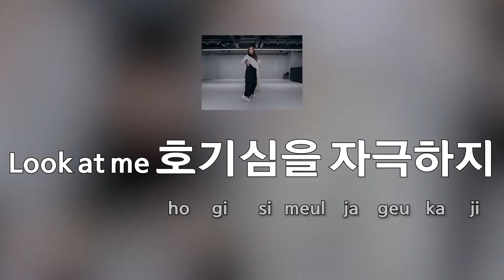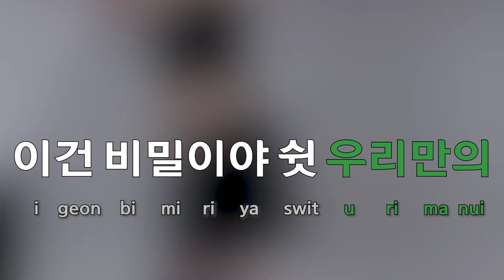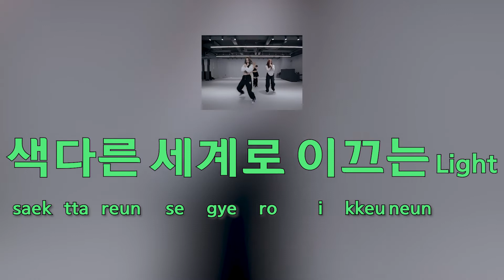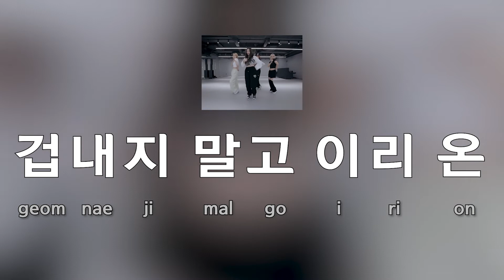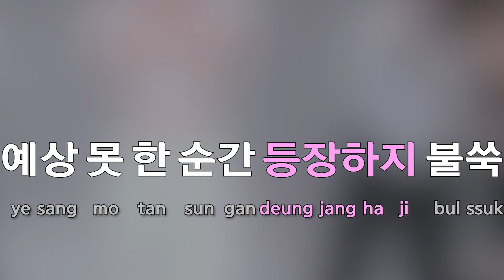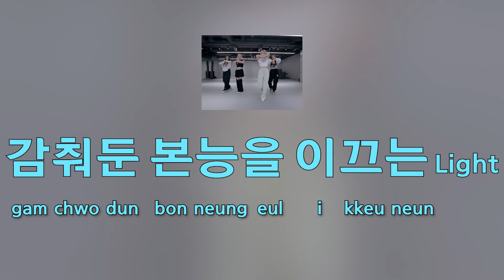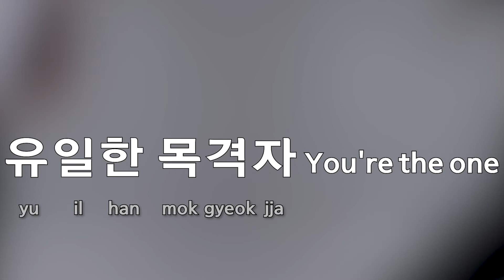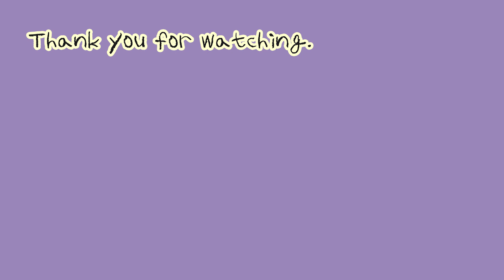[Sing along Korean] Illusion (도깨비불) – aespa (에스파) (tutorial/easy lyrics/pronounce/rom/han)